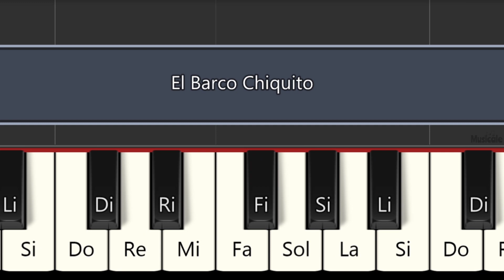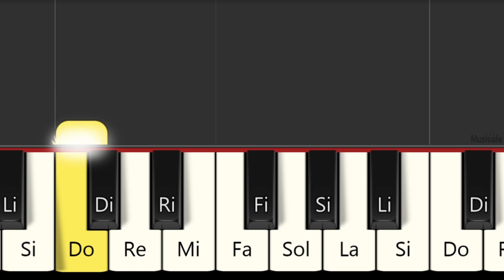Había una vez un barco chiquitito - PIANO TUTORIAL - PIANO FÁCIL CON NOTAS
EL BARQUITO CHIQUITITO
Piano Tutorial
Easy piano
PIANO BEGINNER
PIANO FÁCIL
Easy PIANO